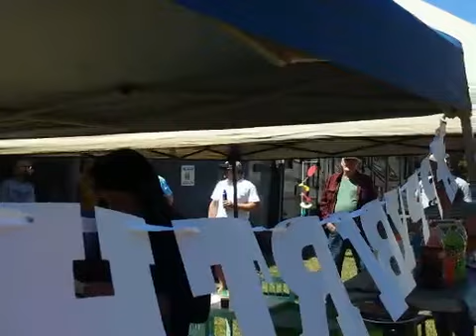My sis son birthday party and other pics